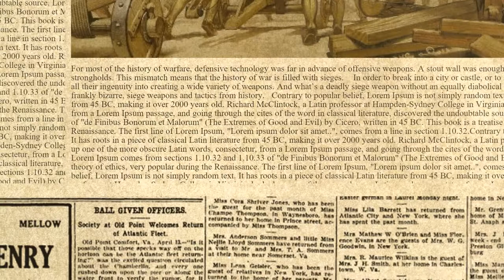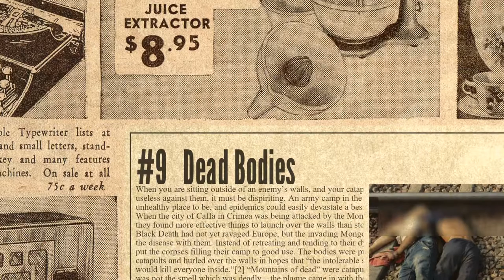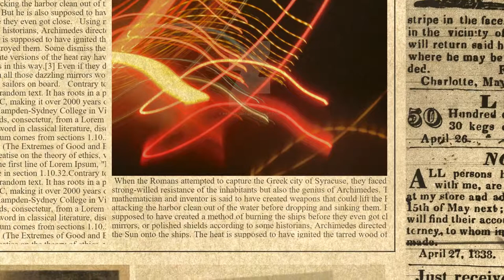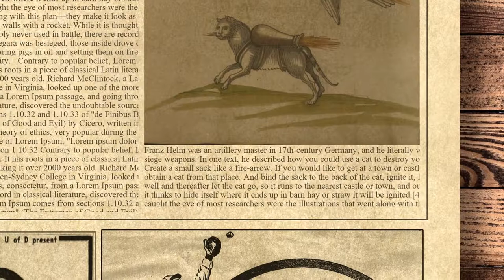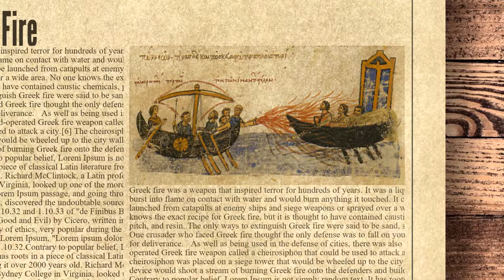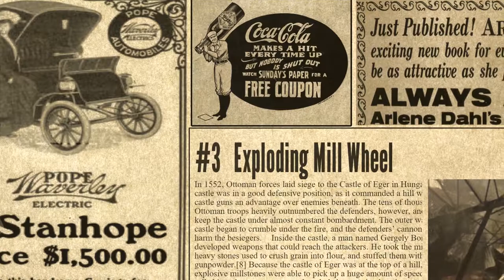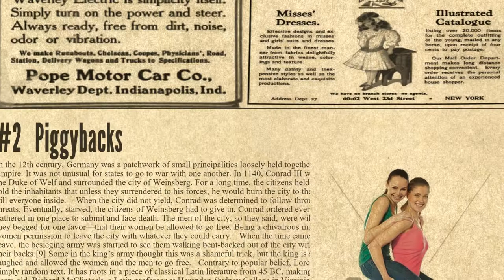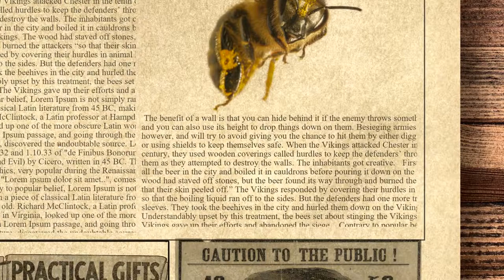10 Weird Siege Weapons And Tactics From History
For most of the history of warfare, defensive technology was far in advance of offensive weapons. A stout wall was enough to keep most enemy armies out of your cities and strongholds. This mismatch means that the history of war is filled with sieges. In order to break into a city or castle, or to stop besiegers from getting in, humans have poured all their ingenuity into creating a wide variety of weapons. And what’s a deadly siege weapon without an equally diabolical strategy for its use? Here are ten inventive, and frankly bizarre, siege weapons and tactics from history.